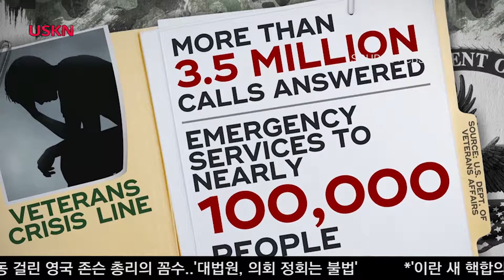최근 USS 항공모함 승무원 4명 자살